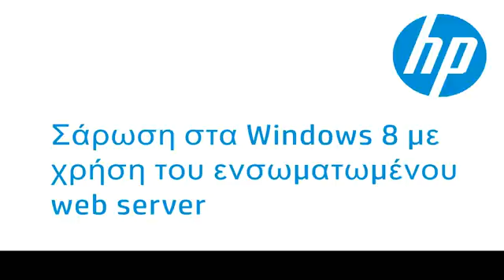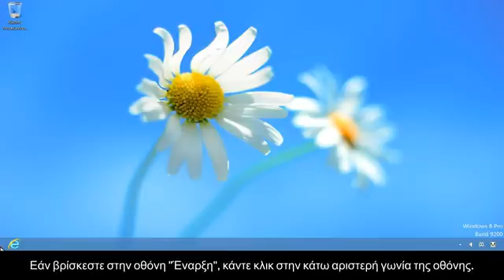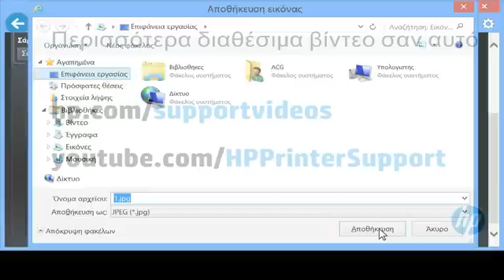Σάρωση με εκτυπωτή All-in-One HP χρησιμοποιώντας τον ενσωματωμένο web server στα Windows 8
Δείτε πώς να πραγματοποιήσετε σάρωση με τον εκτυπωτή all-in-one HP χρησιμοποιώντας τον ενσωματωμένο web server στα Windows 8.